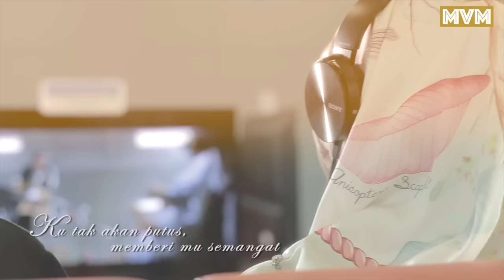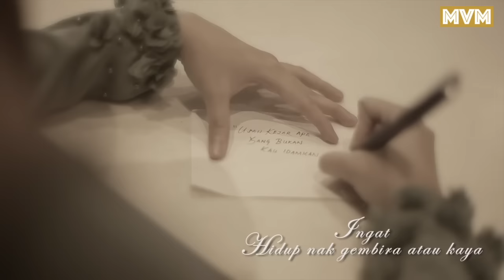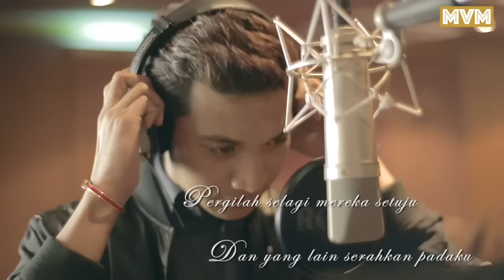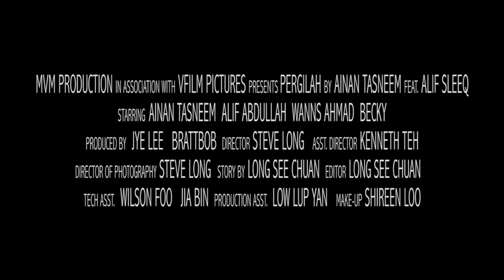Pergilah - Ainan Tasneem Feat. ALIF Sleeq (Official Music Video Full HD)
Ceriakan pemanggil anda dgn CRT hit !
Maxis CRT : Dail *131*473421# , press Call
Digi CT : Dail *233*0467305# , press Call
UMobile CRT : SMS CRM 4956215 to 28383
Celcom CMT : Dail *888*247701# , press Call